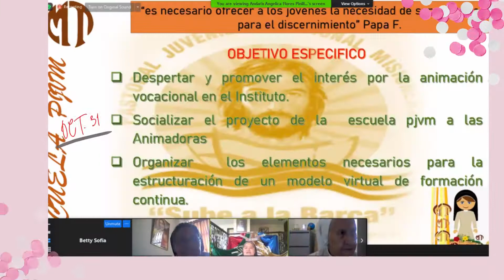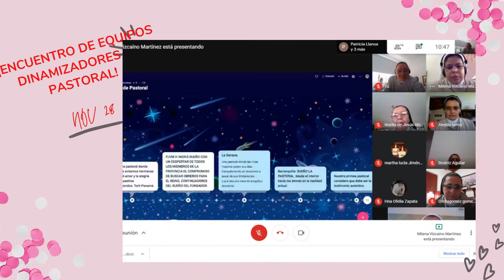Accion de gracias 2020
Gratitud a Dios por todo lo vivido en este año 2020, la actividad de la Provincia, se centro en encuentros virtuales, oramos por un año 2021, con mejores perspectivas para la humanidad y nuestro mundo.